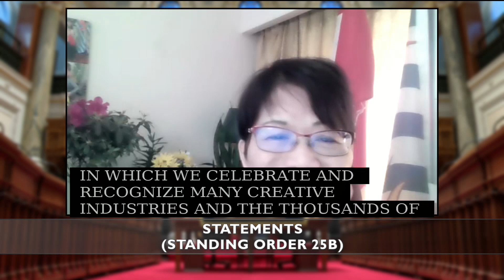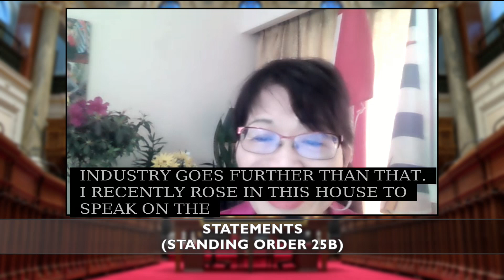APRIL 15 2021 Statements Teresa Wat